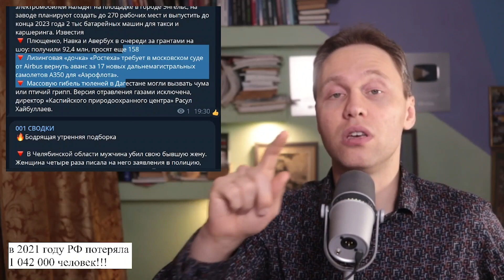СВОДКИ: Путина принуждают к миру // 50% Украины без света // Олигархи побеждают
🔥Бодрящая утренняя подборка

💥 Глобальные элиты делают ход: пойдёт ли Путин на условия Запада?
💥 Мощная атака беспилотников оставила половину Украины без света
💥 По Рогозину плачет скамья подсудимых? Может быть поэтому он «спрятался» на фронте?
💥 Олигархи договорились: ряд бизнесменов сумели добиться ослабления санкций!

🔻 Голикова: смертность в РФ снизилась на 19% за 10 месяцев 2022 года.
🔻 Два документа появились резко после известного казуса с данными пользователей Московской Электронной Школы:
Проект закона об уголовной ответственности за кражу и публикацию такого рода данных (пока что действует крайняя мера - 100 тыщ рублей штрафа, Карл!)
проект постановления правительства, предоставляющего право внеплановых проверок подобных инцидентов Роскомнадзору (а пока таких полномочий у надзорного ведомства оказывается не было, друзья!! Только плановые, Карл! Это что ж за надзор-то?)
А теперь главный вопрос: все-таки слив данных из МЭШ был реальним, да, товарищ Шадаев?
🔻 Выполняющие гособоронзаказ заводы Свердловской области, где находятся крупные предприятия Ростеха, "Алмаз-Антея" и Роскосмоса, перешли на шестидневную рабочую неделю, рабочий день сотрудников может быть увеличен до 12 часов, сообщил ТАСС председатель Федерации профсоюзов региона Андрей Ветлужских.
🔻 В российском сегменте МКС серьезные проблемы — вышла из строя система терморегулирования пристыкованного к станции корабля "Союз МС-22", охлаждающая жидкость хлещет из него фонтаном. Это грозит потерей корабля и проблемами у его экипажа — "Союз" это транспорт, который позволяет вернуться на Землю.
Тем временем температура в корабле "Союз МС-22", на котором случилась авария системы охлаждения, за сутки поднялась до +50, специалисты "Роскосмоса" работают над ее снижением. Несмотря на экспертное объяснение неприятный вопрос всё же остаётся: а почему все угрожающие жизнедеятельности на МКС дырки в обшивке обнаруживаются исключительно в российских сегментах станции? Кто проклял это место? Рогозину лучше промолчать...
🔻 Максима Орешкина просят вернуть Эльвиру Набиуллину из мира цифр в реальную жизнь. Депутат Олег Нилов и более десяти бизнес-ассоциаций подписали обращение к помощнику Президента. В нем промышленники просят рекомендовать Банку России снизить ставку до 4% в целях недопущения коллапса экономики.
"Сохранение на прежнем уровне ключевой ставки, а тем более дальнейшее повышение вызовет только продуцирование дальнейшего удорожания кредитных ресурсов, сжатие спроса и спад производства, и в конечном итоге дальнейшее торможение экономического развития страны", - говорится в обращении.

Бот-инструктор по созданию профсоюзов в телеграме: @STRIKE_IT_BOT и @trudovichka_bot

-- Сбербанк карта 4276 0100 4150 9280 (Павел Андреевич И.)
-- BTC 1N9Ajm93LCevn5JdEttocGLrz7HKG6JY3x

4 "Полк Марго", Курск
переводы по телефону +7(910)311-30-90 или 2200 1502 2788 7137 Альфа банк